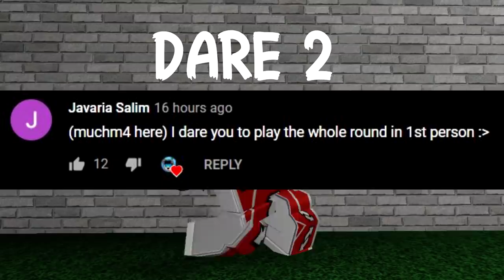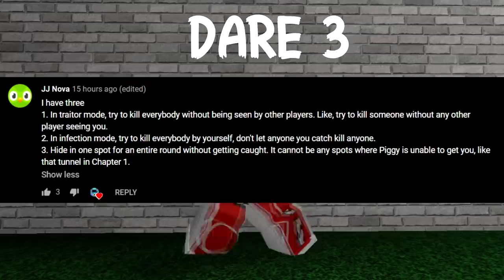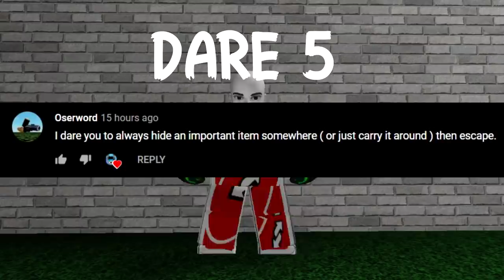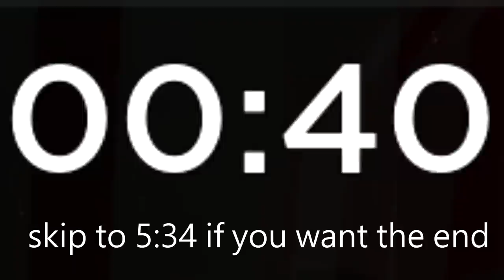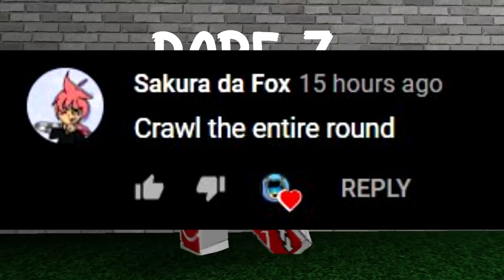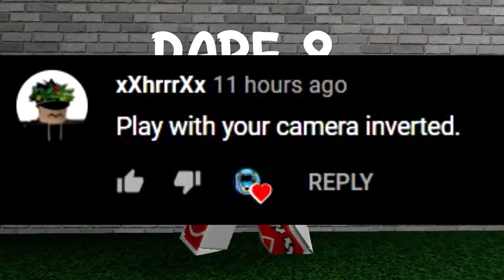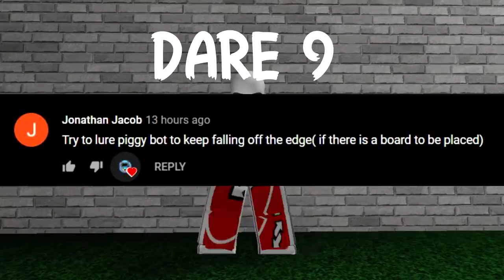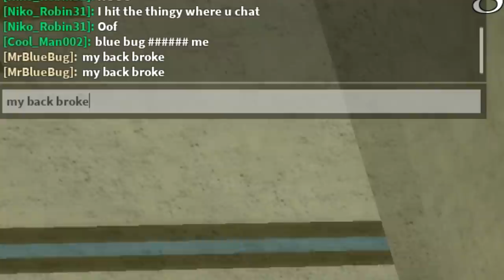Roblox Piggy Challenges *Funny Moments* (Dares)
Hey there everyone! Sorry for the delay on this video, It took longer than I thought :P, anyway I hope you guys watch till the end because I did work for a while on this one, anyway, Enjoy the video and please like if you enjoy the video and subscribe to support me! :D

Let's try and get 5,000 Likes!

✔️Roblox Group (buy my roblox merch pls thx)

Roblox is a global platform where millions of people gather together every day to imagine, create, and share experiences with each other in immersive, user-generated 3D worlds. The types of gameplay on Roblox are just as limitless as the imagination of the creators themselves. Roblox is free to download and free to play on all modern smartphones, tablets, computers, Xbox One, Oculus Rift, and HTC Vive.

Thanks for stopping by B)